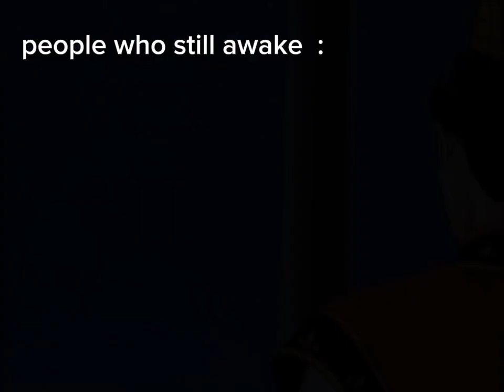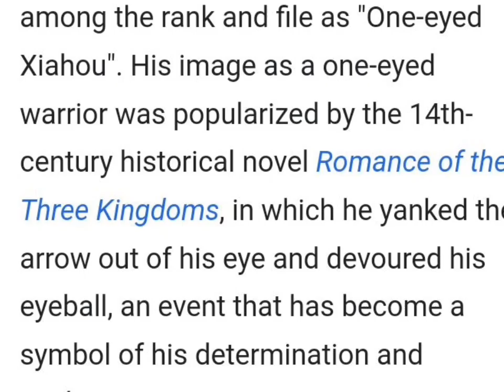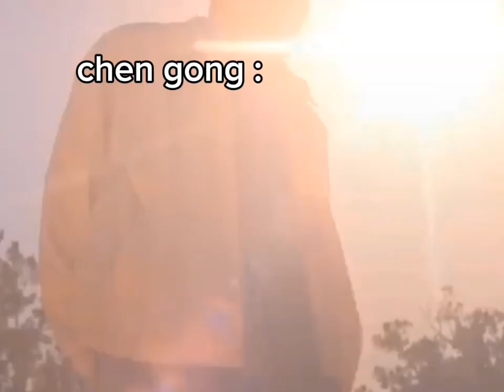Sangokushi being hilarious for 12 minutes| PART 4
sangokushi being funny for 12 minutes
part 4
funny moments sangokushi, hope you enjoy and get happy on this boring hot summer ⭐ !